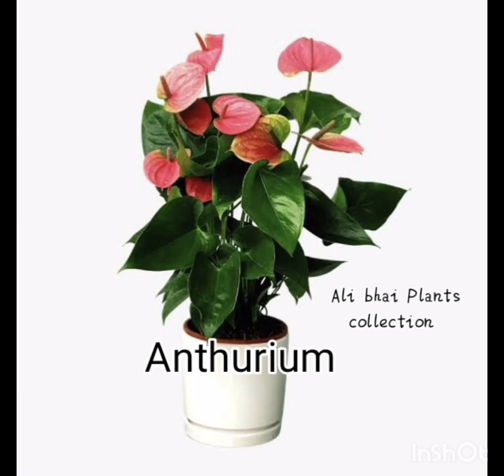anthurium flower, anthurium plant, anthurium flower colors, Thai plants,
anthurium plant, anthurium flower colors, Thai plants, beautiful indoor plants